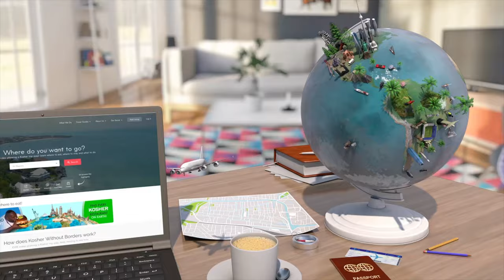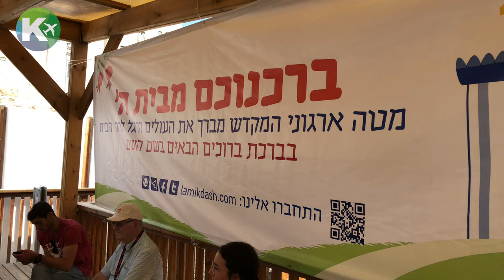TEMPLE MOUNT TOUR | WHAT TO EXPECT | KOSHER WITHOUT BORDERS | סיור בהר הבית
CONSULT YOUR RABBI BEFORE ASCENDING HAR HABAIT (הר הבית)

The following information is a conversation starter, NOT meant to replace rabbinical guidance.

From our research there are two ways of looking at the topic:

1- AGAINST GOING UP: This is the majority opinion today. We are not 100% sure of the exact location in the Temple Mount of the Beit Hamidkash. Stepping in the wrong place would be an issur karet, so why risk that? What is the need?

Additionally, there are many people who will not be careful to follow the Halachic restrictions there (such as Mikvah requirements for men AND women, shoes, where not to go etc),

2- FOR GOING UP: We know for certain where the Beit HaMikdash WASN'T. For the first time in 2000 years we have a chance to go up, how can we miss the chance?

Some things to keep in mind when discussing with your rabbi:
Being Tameh Met is NOT a prohibition for entering Temple Mount, it's a prohibition for entering the site of the actual Temple.

It seems that the Ramabam himself went up and made it a personal Yom Tov for himself on that date.

Biat Mikdash 3: 1-2
Biat Mikdash 3: 4
Biat Mikdash 3: 12-13

🗽The curated Kosher Travel Advisor
🏖Find every Kosher restaurant on earth
🛫Save time when planning a Kosher trip
💡 Share your travel notes with us💡